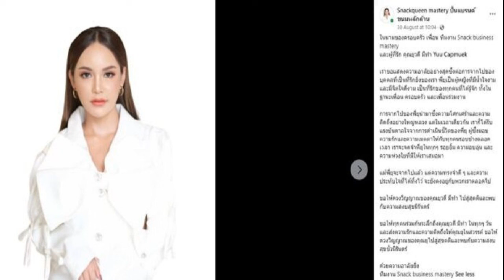อาลัย ยุวดี มีทำ นักธุรกิจสาว ผู้ผลิต ‘แคปหมึก’ เจ้าแรกของไทย เสียชีวิตกะทันหันในวัย 38 ปี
2 ก.ย. 2567
10:32 น.
อาลัย ยุวดี มีทำ นักธุรกิจสาว ผู้ผลิต ‘แคปหมึก’ เจ้าแรกของไทย เสียชีวิตกะทันหันในวัย 38 ปี ครอบครัว ทีมงาน โพสต์แสดงความเสียใจ

เพจ Snackqueen mastery ปั้นแบรนด์ขนมหลักล้าน โพสต์แสดงความเสียใจต่อการจากไปของ ยุวดี มีทำ นักธุรกิจสาว วัย 38 ปี เจ้าของผลิตภัณฑ์ ‘แคปหมึก’ เจ้าแรกของไทย ภายใต้แบรนด์ ‘Ocean Boy’ ความว่า ในนามของครอบครัว เพื่อน ทีมงาน Snack business mastery และผู้ที่รัก คุณยุวดี มีทำ

เราขอแสดงความอาลัยอย่างสุดซึ้งต่อการจากไปของบุคคลที่เป็นที่รักยิ่งของเรา พี่ยุเป็นผู้หญิงที่มีน้ำใจงามและมีจิตใจดีงาม เป็นที่รักของทุกคนที่ได้รู้จัก ทั้งในฐานะเพื่อน ครอบครัว และเพื่อนร่วมงาน
การจากไปของพี่ยุนำมาซึ่งความโศกเศร้าและความคิดถึงอย่างใหญ่หลวง แต่ในเวลาเดียวกัน เราก็ได้รับแรงบันดาลใจจากการดำเนินชีวิตของพี่ยุ ผู้ซึ่งมอบความรักและความเมตตาให้กับทุกคนรอบข้างตลอดเวลา เราจะจดจำพี่ยุในทุกๆ รอยยิ้ม ความอบอุ่น และความห่วงใยที่มีให้เราเสมอมา
แม้พี่ยุจะจากไปแล้ว แต่ความทรงจำดี ๆ และความประทับใจที่ได้ทิ้งไว้ จะยังคงอยู่กับพวกเราตลอดไป ขอให้ดวงวิญญาณของคุณยุวดี มีทำ ไปสู่สุคติและพบกับความสงบสุขนิรันดร์
ขอให้ทุกคนร่วมกันระลึกถึงคุณยุวดี มีทำ ในทุกๆ วัน และส่งความรักและความคิดถึงให้คุณยุในสวรรค์ ขอให้ดวงวิญญาณของคุณยุไปสู่สุขคติและพบกับความสงบสุขชั่วนิรันดร์